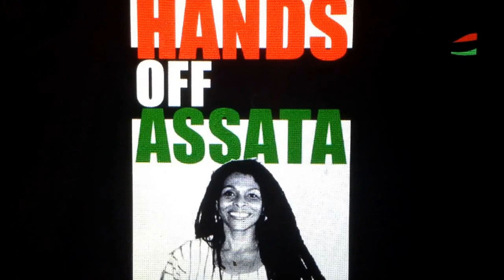STILL HIGH OFF FEEL GOOD SPEECH pt.1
Follow up breakdown to last weeks build
"THE ADDICTION TO THE FEEL GOOD SPEECH"